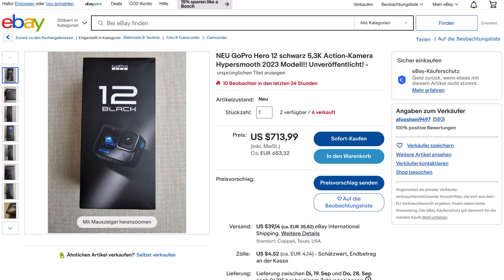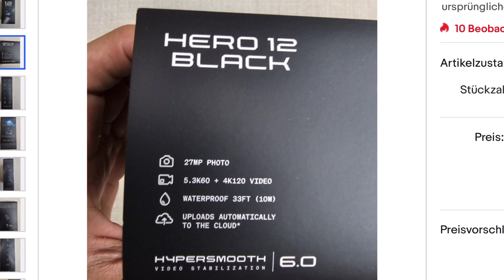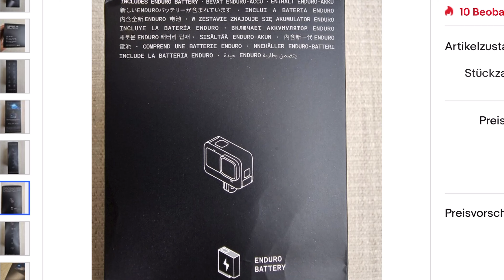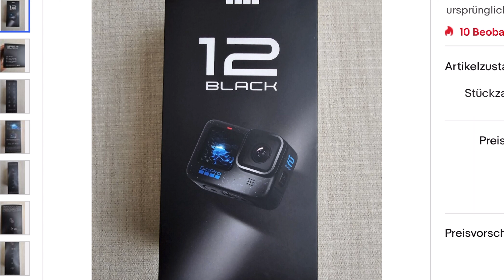GoPro Hero 12 Black - bei ebay aufgetaucht - deutsch - verrückte Fotowelt...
Servus,
in diesem Video geht es um die GoPro Hero 12 Black, die noch vor Release-Date von GoPro bei ebay aufgetaucht ist...

Viel Spaß!

LG
Robert